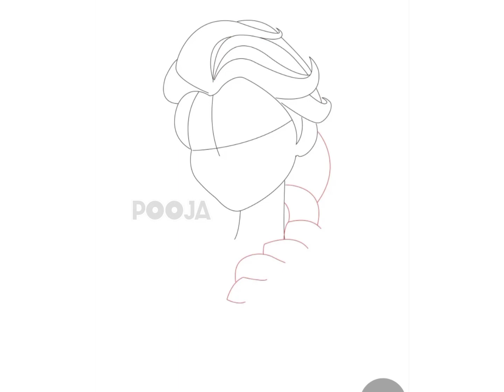Elsa drawing step by step